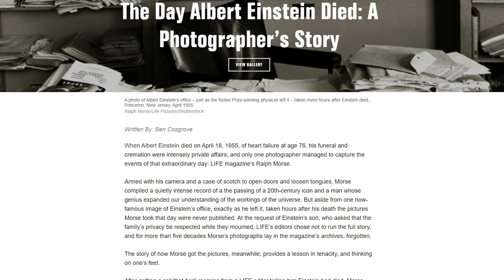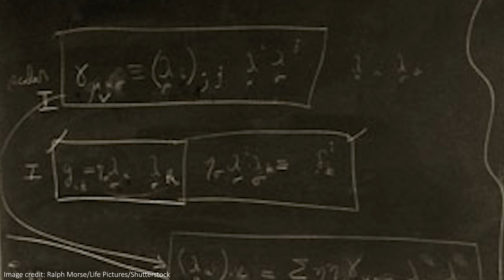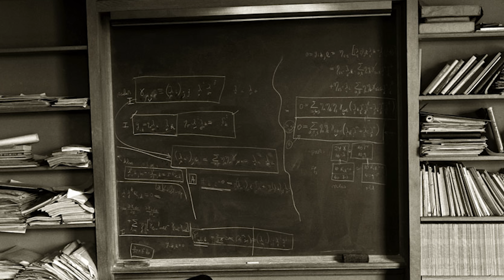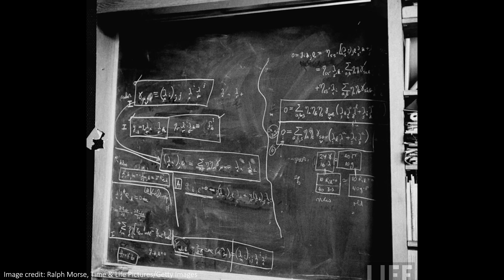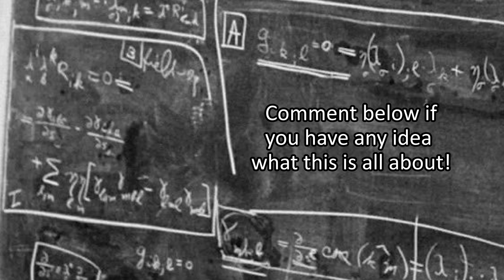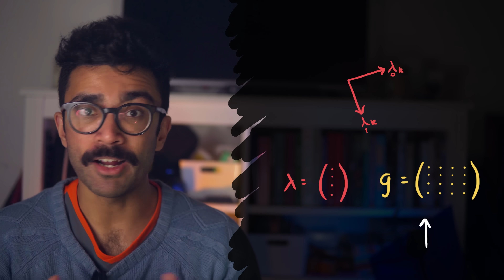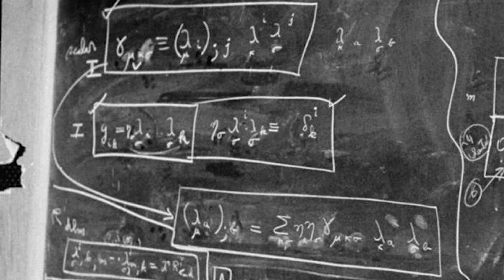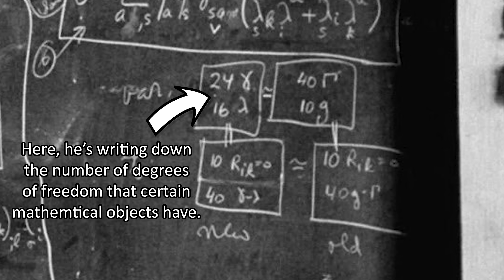Before He Died, Einstein Wrote These Equations on his Blackboard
In this video, we take a look at photos of Einstein's office on the day that he died. Together with my friend and fellow YouTuber @ParthGChannel, we've been trying to figure out the very last thing that was written on his blackboard. It took a lot of time and effort, but we think we have worked out what he was doing.

It seems that he was trying to rewrite his famous theory of general relativity in a new way, trying to simplify things in order to combine it with quantum mechanics. USually, GR is written in terms of metrics, but Einstein here was trying to rewrite it in terms of so-called tetrads. These are vectors that should be able to to the same job as the metric, but does it actually simplfy anything? Let's find out together here!

Huge thank you to Andrew Gow and Andrew Lundgren at the University of Portsmouth for all the help discussing what the board could mean!

Thanks to Einstein for the use of his board in this video.

Music in this video is Symphony No. 40 by Wolfgang Amadeus Mozart. Played and recorded by Columbia University Orchestra and published as a Public Domain.

Hey team!